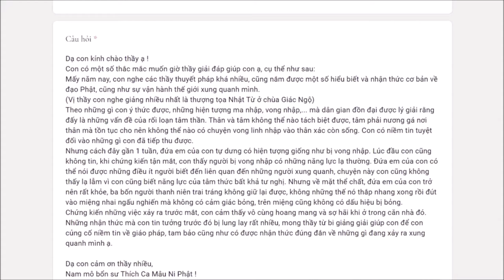453. Giải thích về hiện tượng vong nhập?